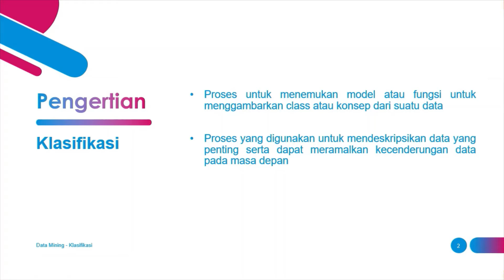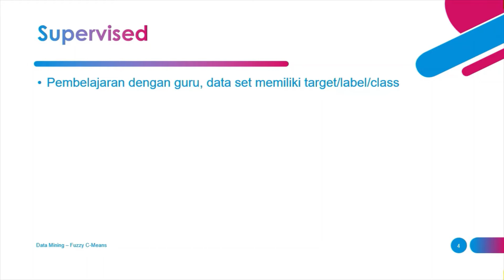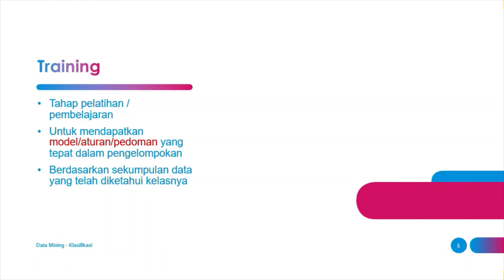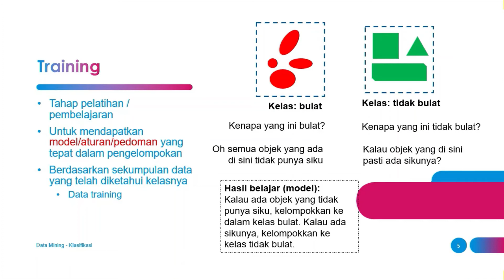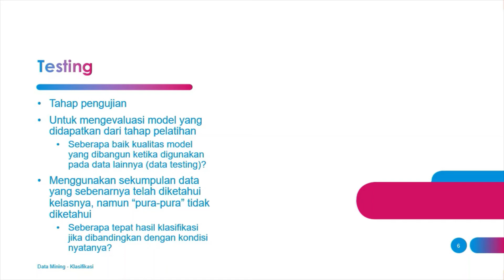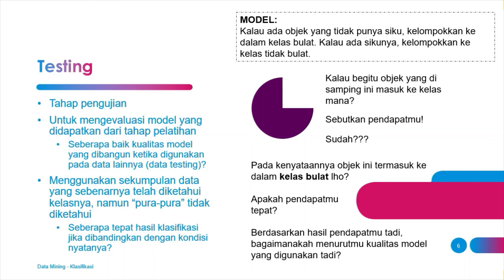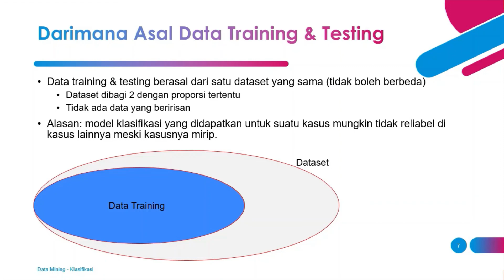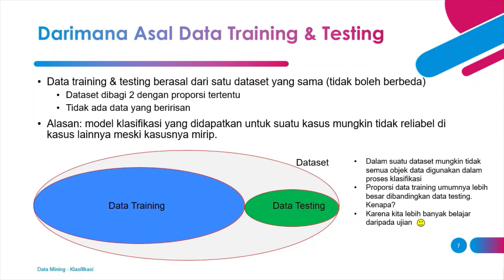Data Mining 8.1 - Klasifikasi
Pembahasan mengenai metode Klasifikasi, proses pengelompokan data, serta algoritma Klasifikasi